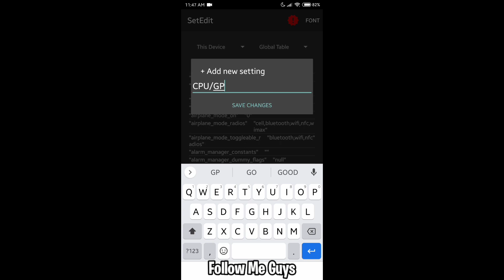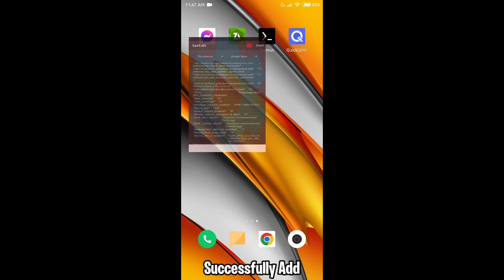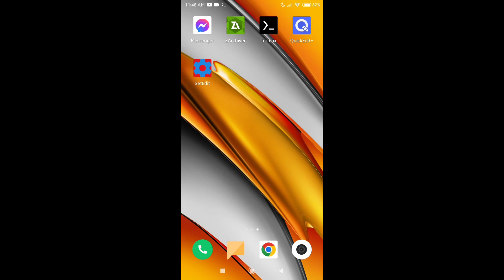Snapdragon 845 | Dynamic Hardware | SetEdit Codes & Termux Installation - NO ROOT!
✅ Not Clickbait
✅ 100% Working